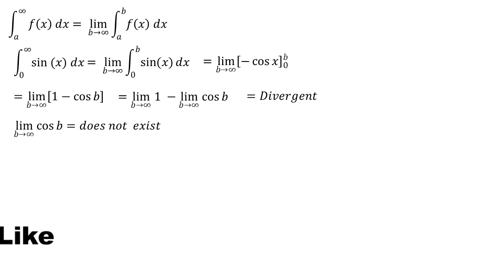integral of sin (x) dx from infinity to 0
This video contains an explanation of the integral of sin (x) dx from infinity to 0

integral substitution
integral exponential
definite integral
indefinite integral
integral absolute value
math
mahth tricks
math reacts
math solution
math olympiad
maths
math trick
math solver
maths online
math optional
math projects
math practical
math problems
math class
mathematics
mathatician
mathatics analysis
integral
integral calculus
integral class
integral everyday
integral trigonometry
calculus
calculus integration
integration
einstein
euler
newton
science
phytagoras
algebra
linear algebra
phi
natural logarithm
trigonometry
geometry
matrix
vector
utbk
mathsmeme
ukmeme
britishmeme
student
teacher
algebra
triangel
math learning
math solution
integrals
derivative
anti derivative
math olympiad
number theory
linear
number line
linear algebra
statitistic
american teacher
american teaching mathts
american math
american mathematics olympiad
american mathematics
american study
integral substitution
integral trigonometry
integral partial